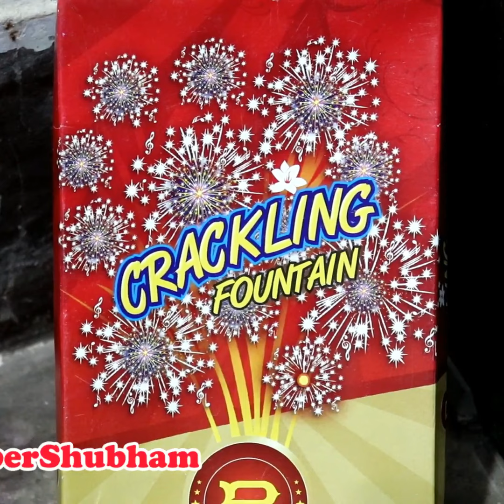Best Crackling Flower Pot for Diwali - RR Crackling Fountain